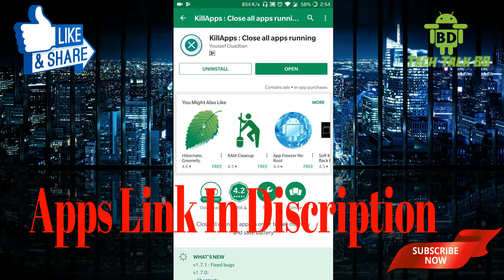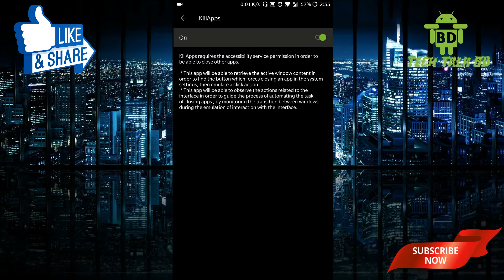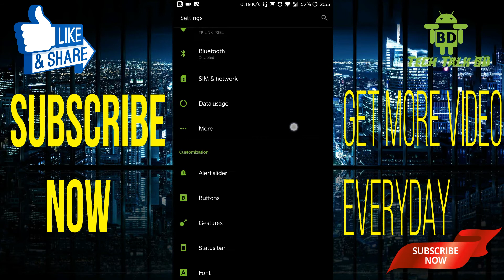মাএ ১ ক্লিকে মোবাইল অতিরিক্ত গরম হওয়া বন্ধ করুন || How to solve android overheating problem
Hey Viewers
Tech Talk BD চ্যানেলের পক্ষ থেকে আপনাদের স্বাগতম , এই চ্যানেল মূলত android সম্পর্কিত Tips And Tricks প্রদান করে থাকে ।